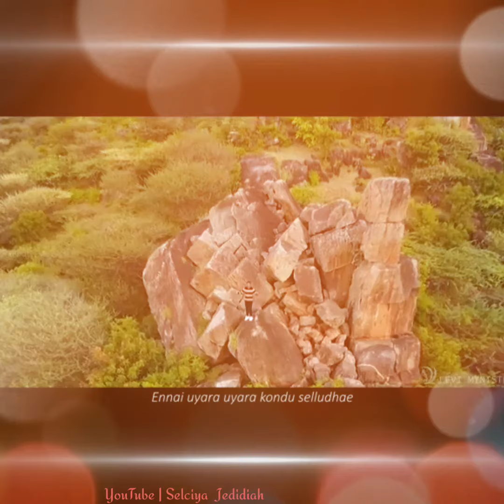Dhayavu | Tamil Christian Whatsapp Status Song